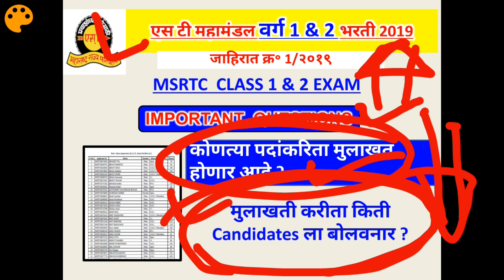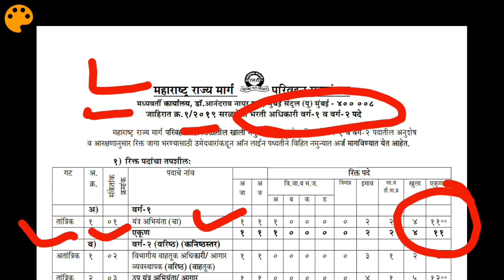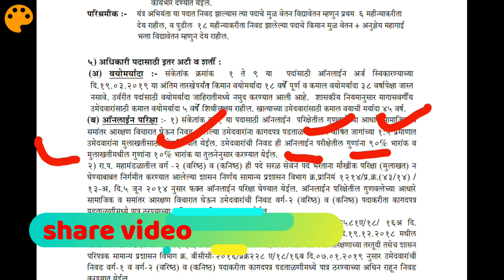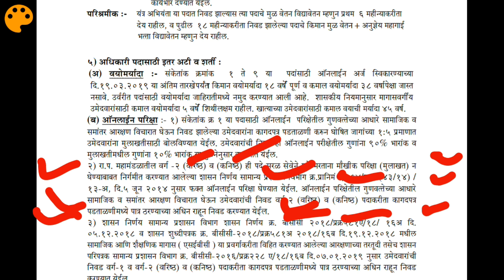msrtc class 1 krita interview honar kaay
msrtc class 1 krita  interview honar kaay. msrtc procedure after marks decleared. msrtc class 1 and class 2 result 2019.  Mechanical Engineer and  Depo Manager Senior and Mechanical Engineer (Operation) result released. Assistant Mechanical Engineer Depo Manager Junior result.